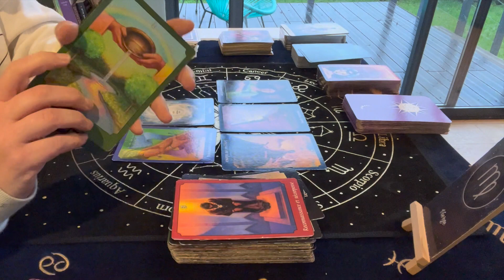VIERGE JANVIER 2023 Un nouveau départ en gestation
0:00 INTRO
0:30 GENERALE
07:32 COUPLE
09:23 CELIBATAIRE

Je propose des live via ma page FaceBook  BLUEBIRD CARTOMANCIE ainsi que des consultations privé

Oracles utilisés :
-Libération énergétique et Chakra coeur d'Isabelle Cerf (Lien partenaire vers Amazon
-L'oracle des Médéors
-Les 77 d'alyass key
-Oracle coup de coeur et oracle Xavam d'Amandine Bocquet

Et bénéficier d'une réduction sur les formations et stages !

Bluebird